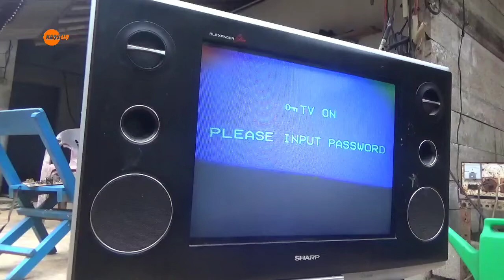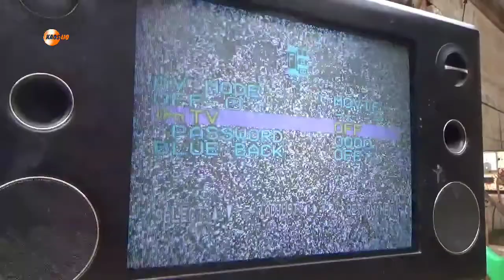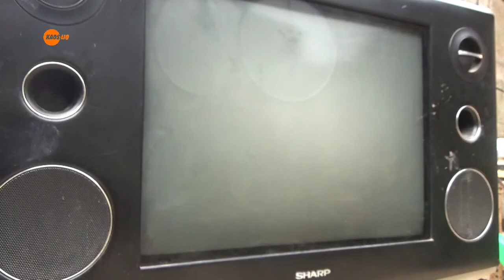cara membuka password dan menghilangkan mode password tv Sharp